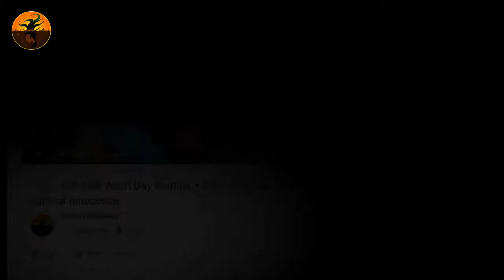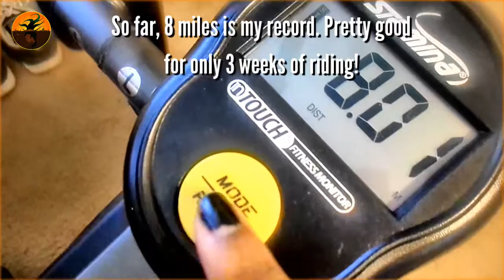╰☆╮Weight Loss UPDATE + New 'Toys' || Healthy Living | Curls of Innocence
💓 Hey, curly mamas! OPEN ME! 💓

Quick update talking about my fitness and weight loss, and what I'm using to get in shape! I love workout out. It's sometimes hard being a SAHM and trying to find time to do this without kids being in the way, but I am determined to get healthy. ;)

for more natural hair reviews & tips.

Tags: "natural hair" "curly hair" "natural curly hair" "kinky hair" "coily hair" kids natural hair "curls of innocence" "vlogs" "Naturalista"